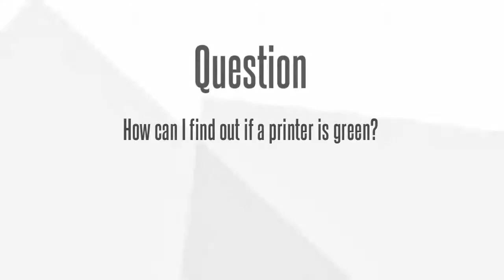Endangered frog speaks about environmental impact of printing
Interview with an endangered species of frog about green printing and other printing topics.